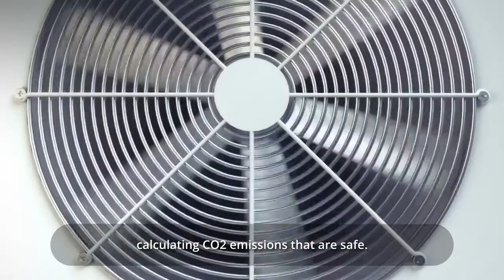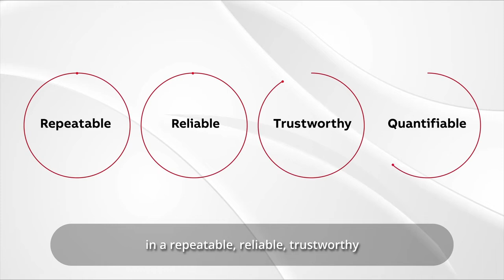ABB Energy Efficiency Startup Challenge 2022 - Stuart Thompson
Stuart Thompson, President of the Service Division of ABB Electrification, shares what the team are looking for from this year’s finalists.
Enter now for your chance to take part in the ⚡ ABB Energy Efficiency Startup Challenge ⚡with Microsoft and Synerleap!